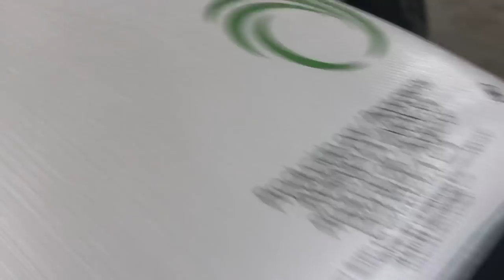Mountains of Sugar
We’re halfway through our shoot for an upcoming new special called “Ethiopia, Guatemala, Hunger, and Hope” — and I’ve been thinking about something that people in the developing world have told me: “Globalism is a big train. Get on it or get run over.”

With uniform quality, smart branding, and lots of infrastructure, countries like Guatemala are competing in the global market. And with that, comes development. Join me in this clip as I explore a giant sugar plant, filled with mountains of sugar.